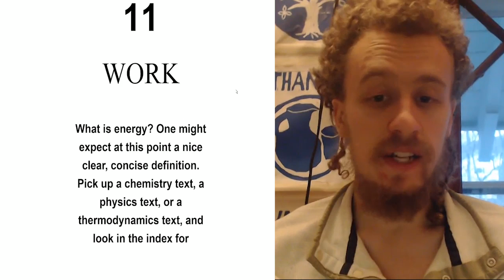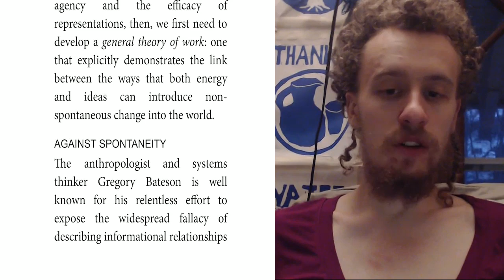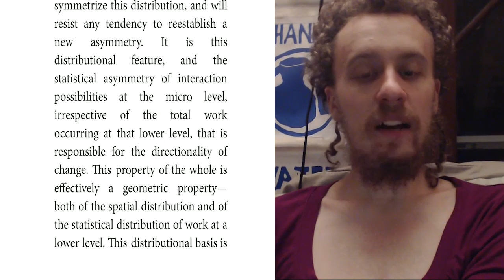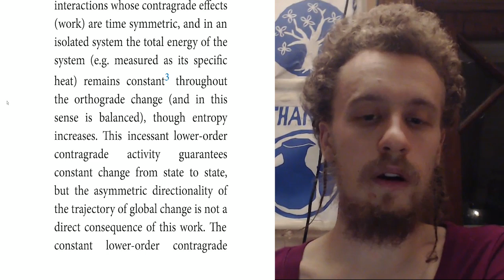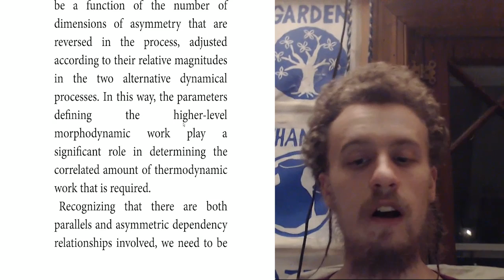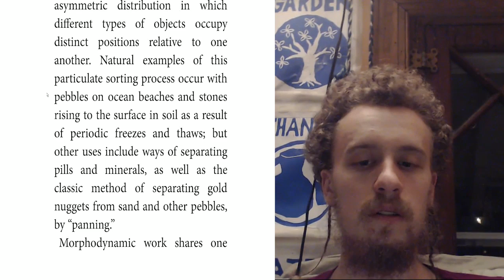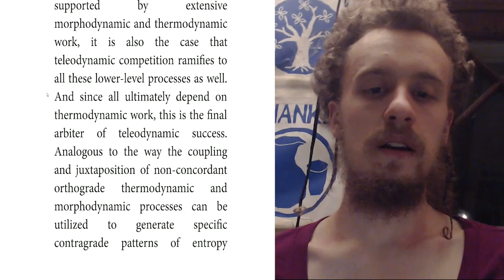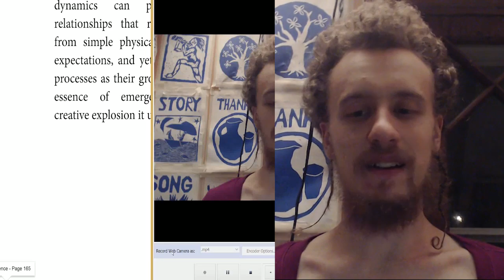Incomplete Nature by Terrence Deacon Chapter 11